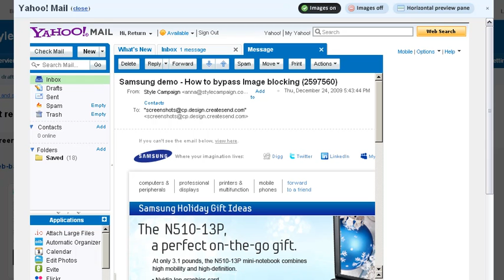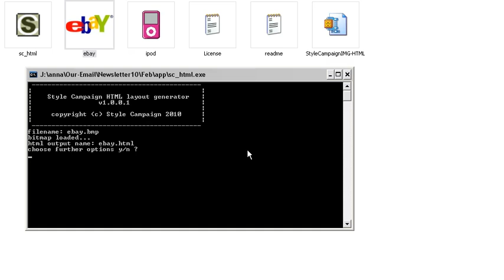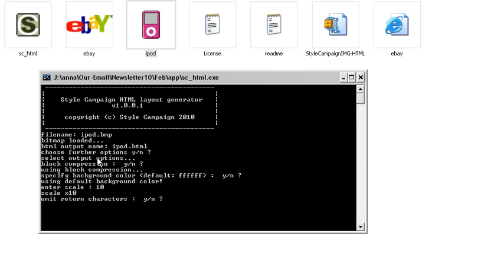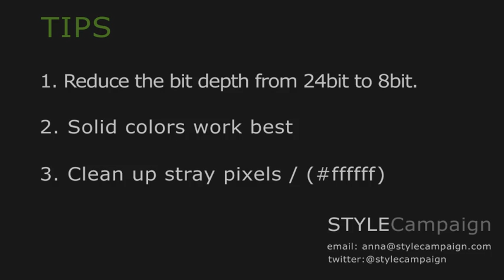Image to HTML Converter for Email - STYLECampaign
Many email clients such as Outlook 2007 and Gmail block images by default.

As a solution, we wrote an app that converts each pixel of an image into a corresponding HTML cell. It works in all email clients , except for Lotus Notes 6.5 & 7. It also works on the iPhone.

To forward yourself some demos and find out more about converting images to HTML go to: